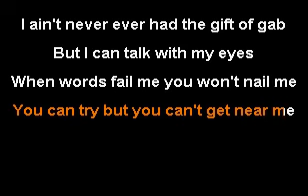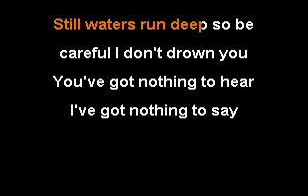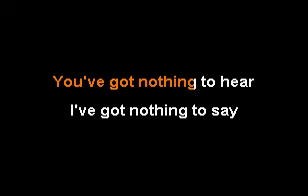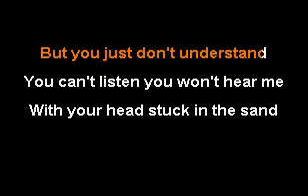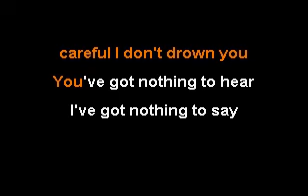The Quiet One The Who Karaoke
The Quiet One  The Who Karaoke version